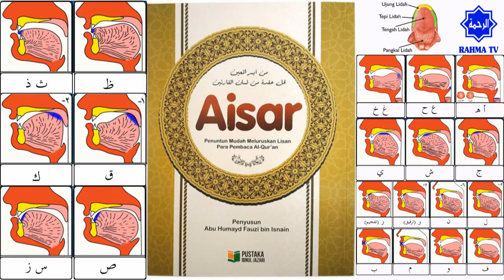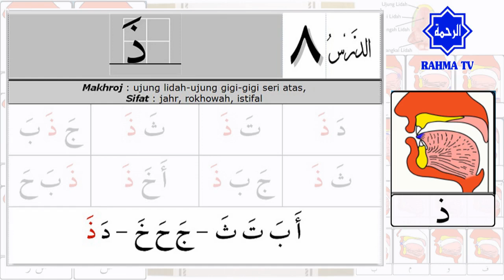012 Belajar Tajwid 08: Makhraj & Sifat Huruf Dzal ذَ | Tahsin | Aisar | Ustadz Abu Hamid Fauzi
Belajar tajwid Al Quran mudah dan lengkap, dipandu Al Ustadz Abu Hamid Fauzi bin Isnen. Memasuki pelajaran ke-08, pertemuan kali ini membicarakan mengenai makhroj dan juga sifat huruf hijaiyah Dzal (ذَ).

Makhraj & Sifat Huruf Dzal ذَ
Makhraj Huruf Dzal ذَ  adalah ujung lidah dengan ujung gigi seri atas
Sifat Huruf Dzal ذَ  Jahr, Rokhwah, dan Istifal

1. Makhroj haqiqi : Makhroj yang jelas bersandar pada bagian tertentu baik pada permukaan kerongkongan, lisan, atau bibir.

2. Makhroj taqdiri : Makhroj yang tidak memiliki sandaran jelas dari salah satu bagian yang tersebut di atas. Makhroj dari huruf-huruf mad, adalah dari jenis ini.

belajar al fatihah, belajar al quran dan tajwid, belajar al quran, belajar al fatihah kanak kanak, belajar al quran juz 1, belajar al fatihah yg benar, belajar al fatihah yang benar